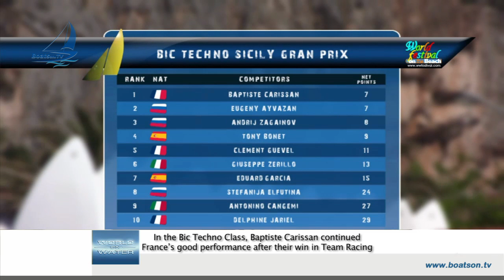Worol on Water June 1.12 Alpari Match Race Tour Germany more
In this week's WoW Pre Vendee Globe Racing, Alpari Match Race Germany, US Coast Guard Rescue, more